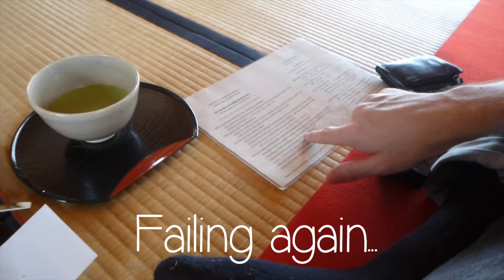MyJapanStory : Fuji Five lakes and some more Tokyo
Part three of my two week trip around Japan.

A big thank you to Andrew, Eric and Gary for making the trip so fun